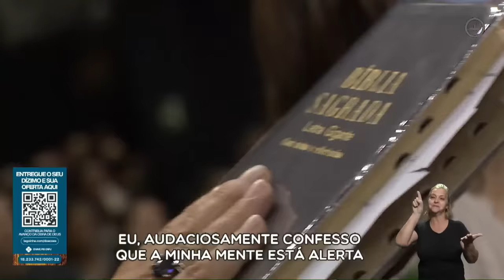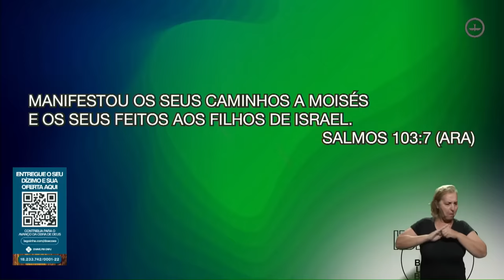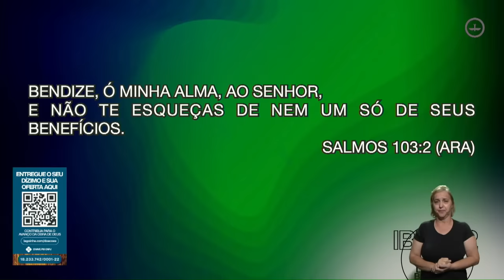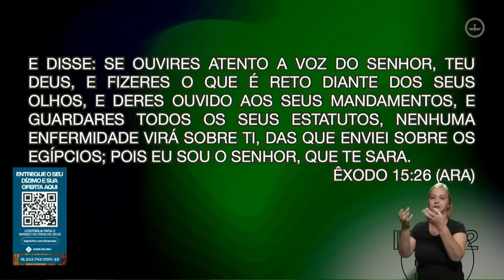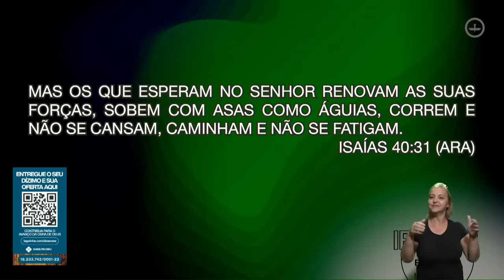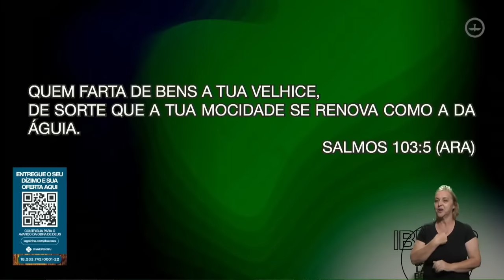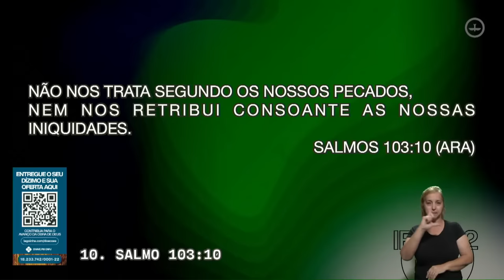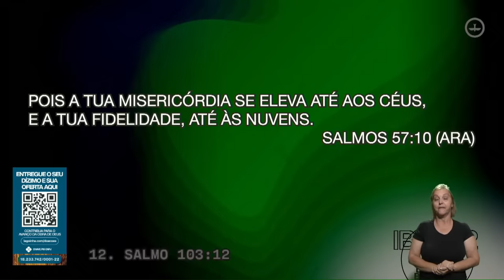"A misericórdia de Deus", com Pr. Márcio Valadão | Celebração Domingo 10h 21/08/2022